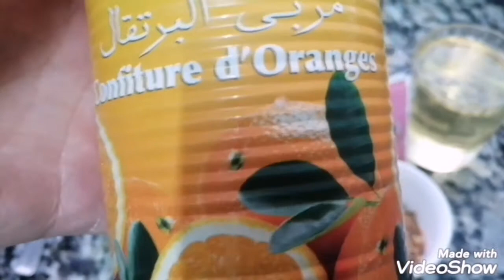قاطو سابلي بمربى المشمش